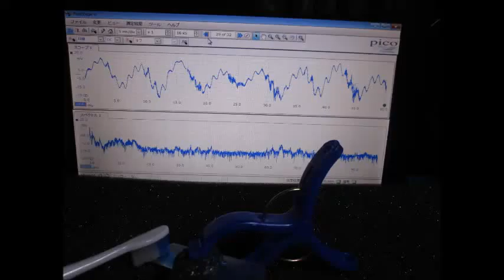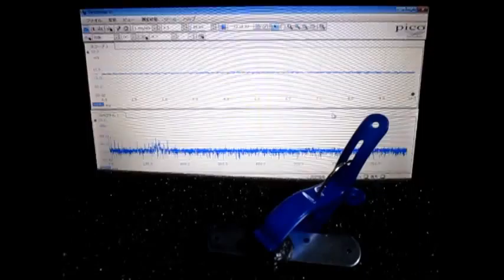超音波テスター Ultrasonic tester